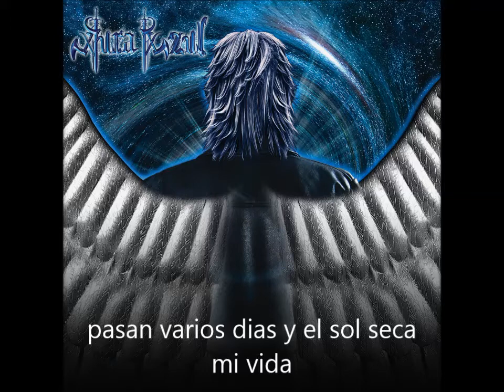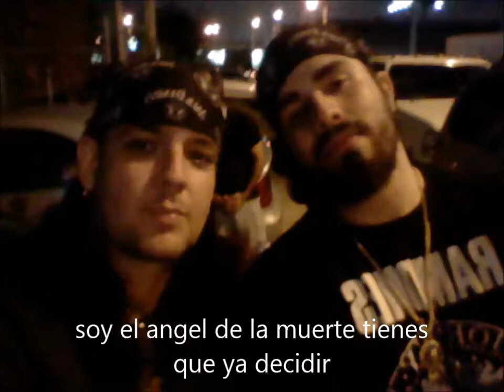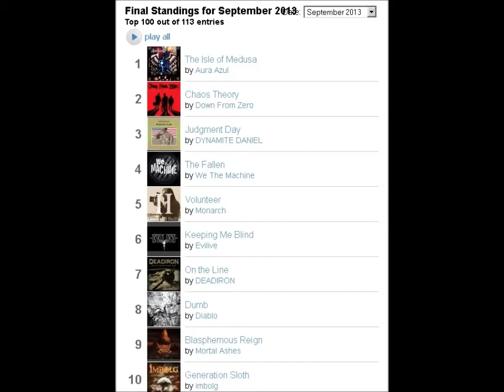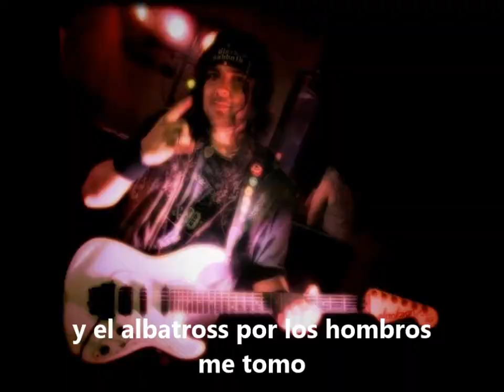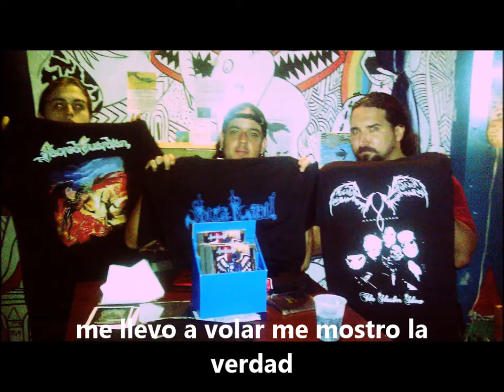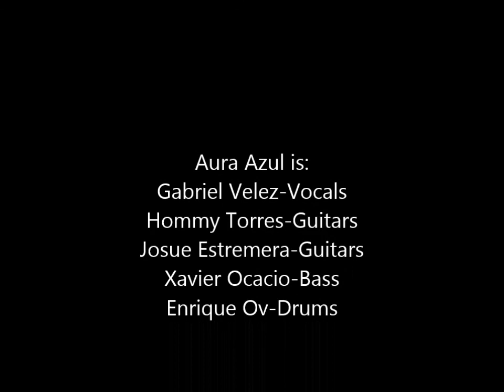Aura Azul-Albatross (lyric video)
Song:Albatross (M.Rodriguez)
Album:Beyond the doors of time (2013)